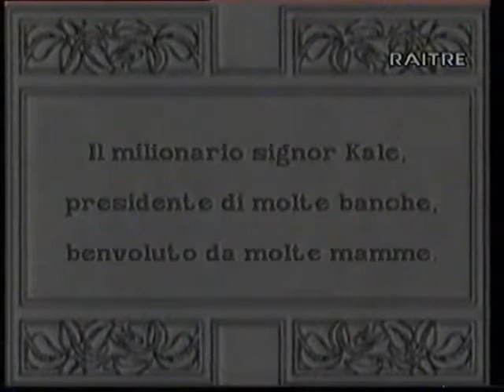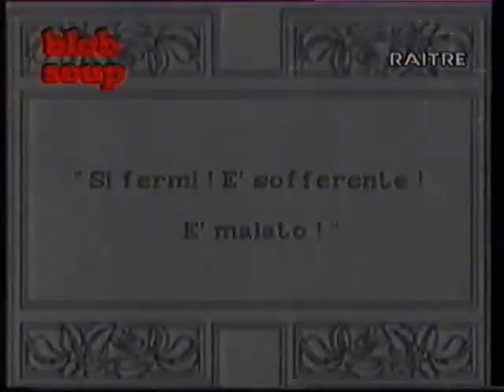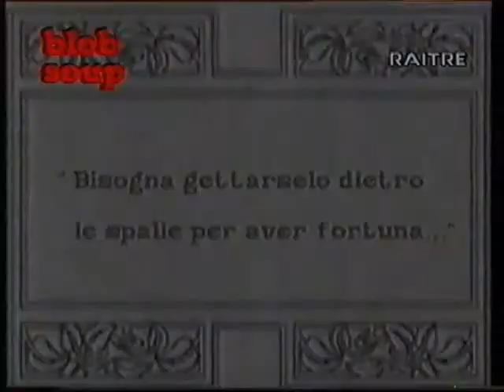Why pick on me? (1918)